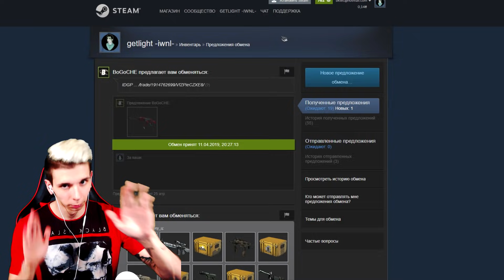ВЫИГРАЛИ ОРГАНИЗАТОРА ТУРНИРА И ПОЛУЧИЛИ ДИСКВАЛ ЗА ЧИТЫ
Ребята из города Хмельницкий в Украине участвовали в турнире на 2 тысячи. Дошли до финала и встретились там с организатором и его командой. Победили, после чего их обвинили в читерстве, предоставили моменты, где есть читы и дисквалифицировали без права участия в последующих турнирах. Давайте посмотрим эти моменты и выясним есть здесь читы или нет. Смотрим демку этих ужасных читеров. Читы на турнире тупо